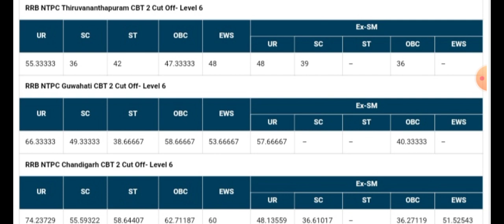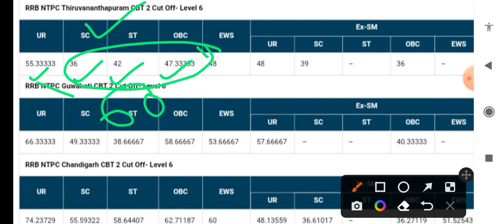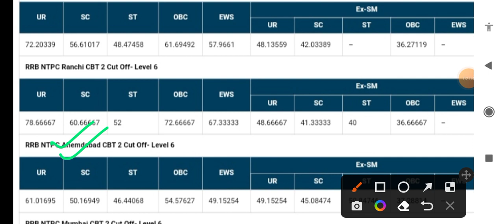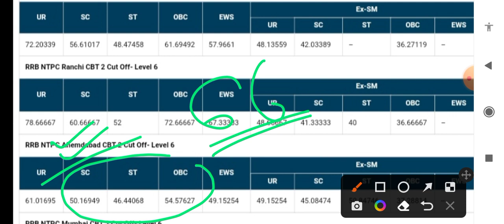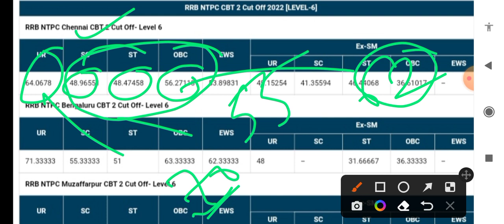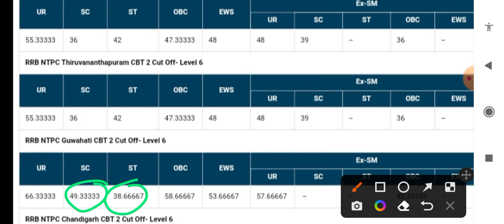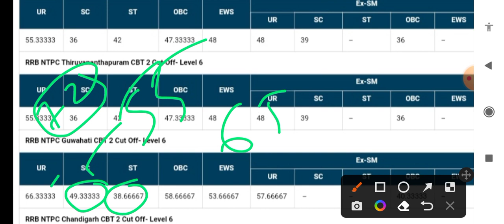Rrb ntpc psycho result||rrb ntpc result date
rrb ntpc document verification,
document verification of rrb ntpc, documents needed in rrb ntpc document verification,
rrb ntpc dv,
rrb ntpc document verification process,
rrb ntpc document verification 2019, Important documents of rrb ntpc dv, document verification,
ntpc final result kab ayega
ntpc update